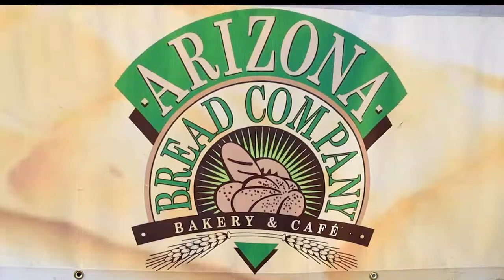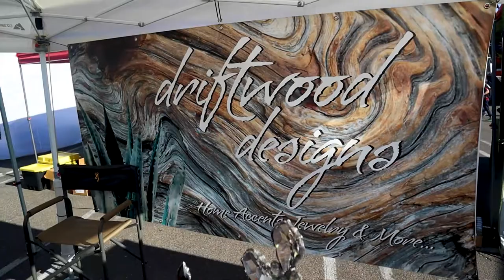Farmer's Market | Promotional Video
Video production for a small local farmer's market business.